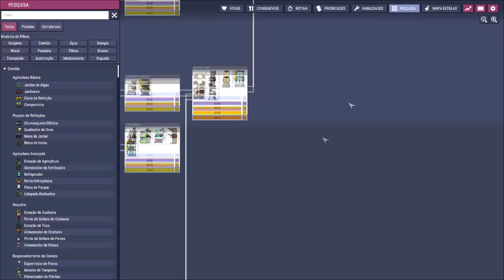☢️Oxygen not Included - Alguns detalhes do foguete foram negligenciados!!! EP59